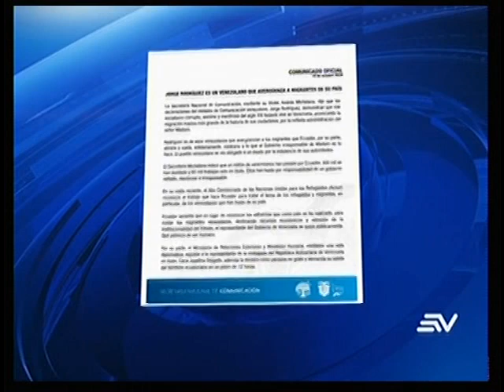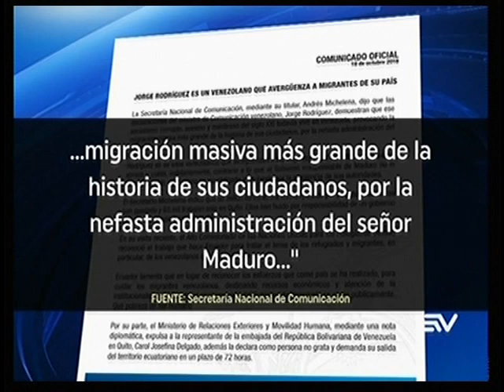Gobierno de Ecuador expulsa a embajadora de Venezuela